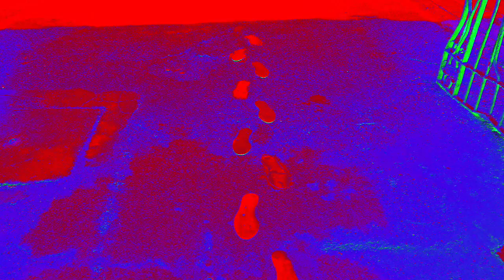The Cinderella of Ferndale by Simon Armitage (read by A Poetry Channel )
The Cinderella of Ferndale

It was all about shoes. In that small town
there was hardly a foot she hadn’t dressed
or clamped and sized in the Brannock Device,
and barely a toe that hadn’t blenched
at the force of her thumb as she prodded and pressed.

Not known for her lightness of touch,
riding home one night at the back of the bus
she’d bungled a big tin of Dulux gloss
and a lurid delta of scarlet sludge
had fanned as far as the driver’s heels
to be walked by passengers onto the street.

Fifty years later those footprints still stand:
on pavements and kerbs, over zebra crossings
and under the bridge, round the boating lake,
across the surgery’s waiting-room floor,
through the chapel gates; footprints in fading red –
the same shade as her own front door.
Through which no Prince of Wales had ever stepped.

• From The Unaccompanied by Simon Armitage (Faber, £14.99).